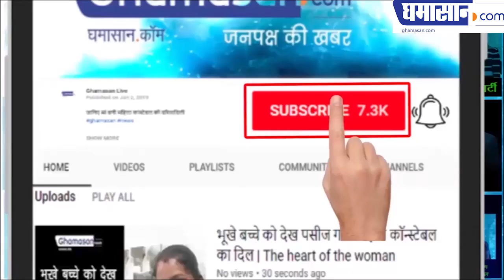भाजपा के चाणक्य Amit Shah मंत्रिमंडल में क्यों लाया गया | BJP's Chanakya Amit Shah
भाजपा के चाणक्य अमित शाह मंत्रिमंडल में क्यों लाया गया